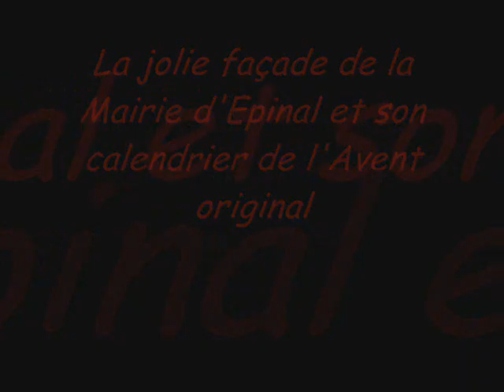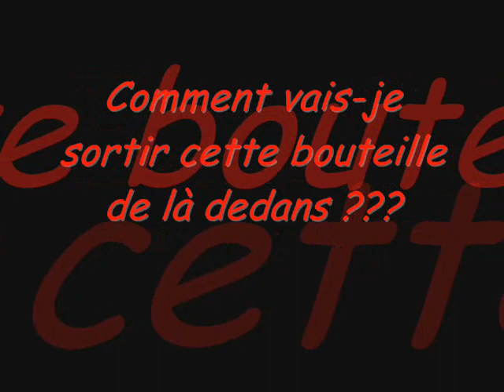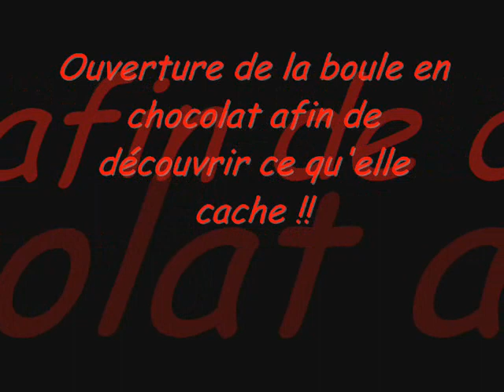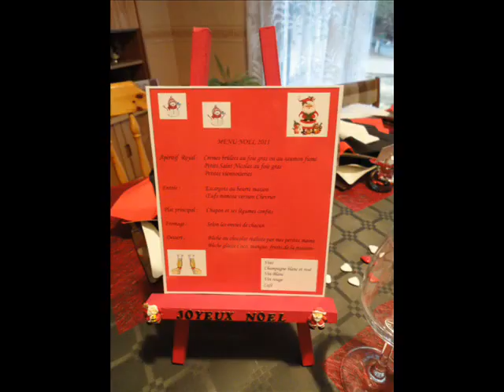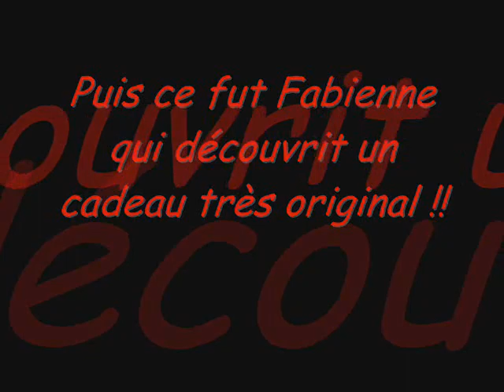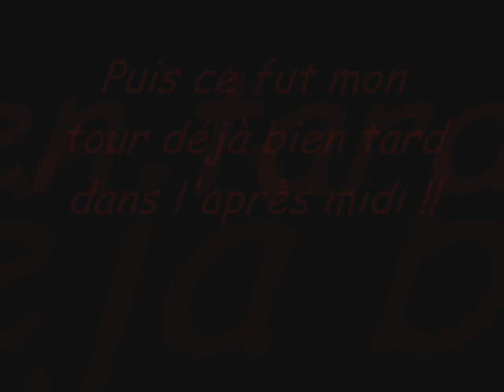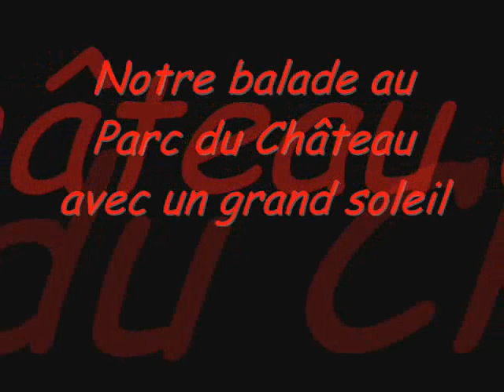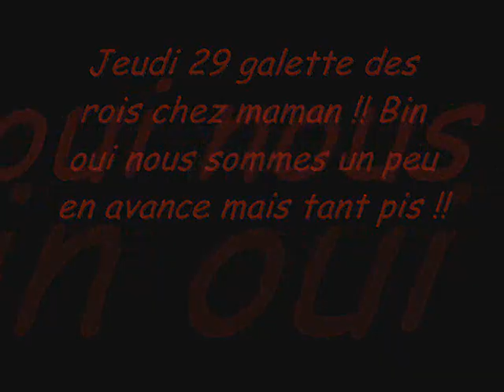Noël 2011 finalisé .wmv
fête de Noël 2011